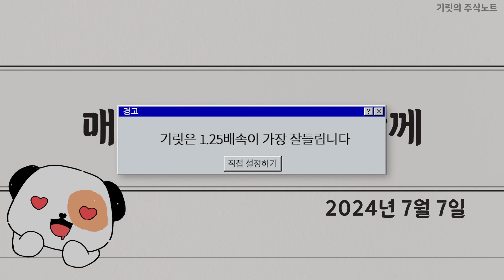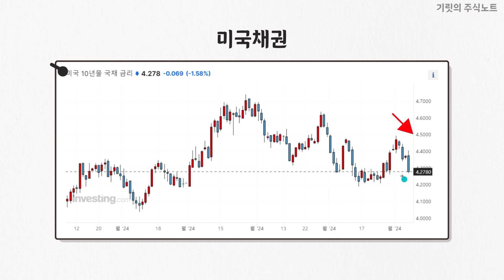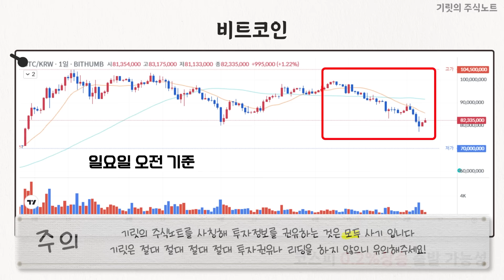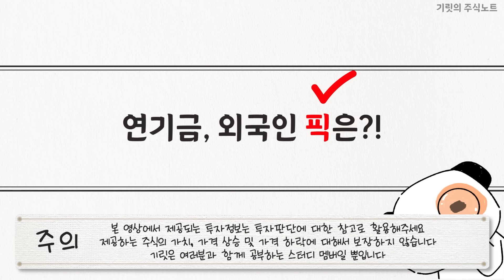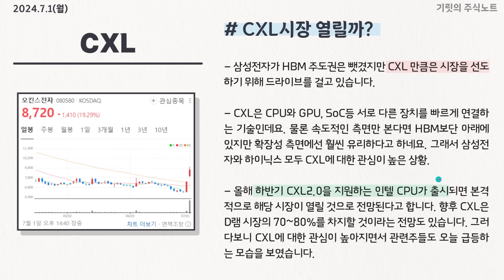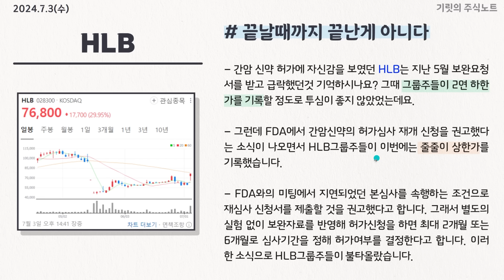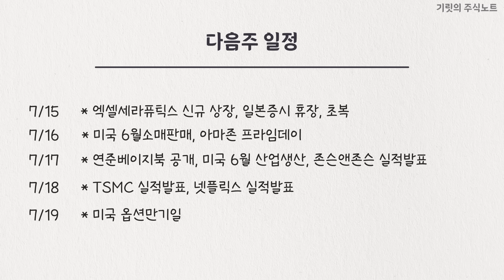"10만전자 갑니다" 구조대 출발!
매주매주 기릿과 함께 시간입니다!!!
오늘도 같이 공부하시죠 레츠 기릿!